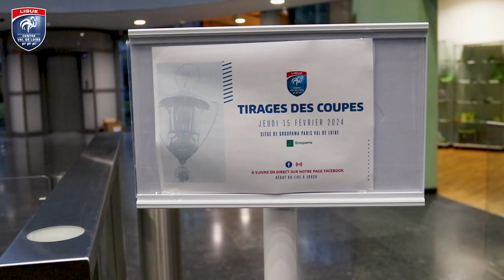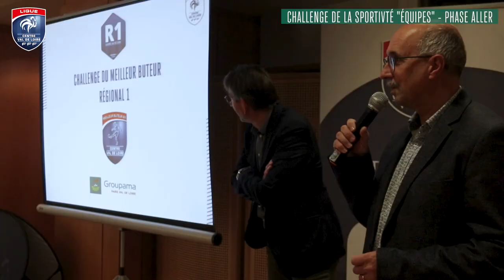Tirages et récompenses chez Groupama